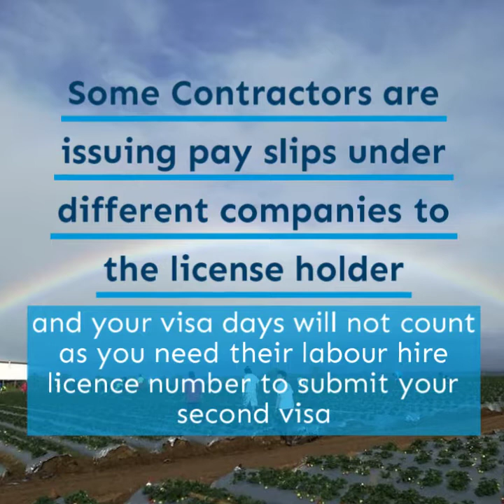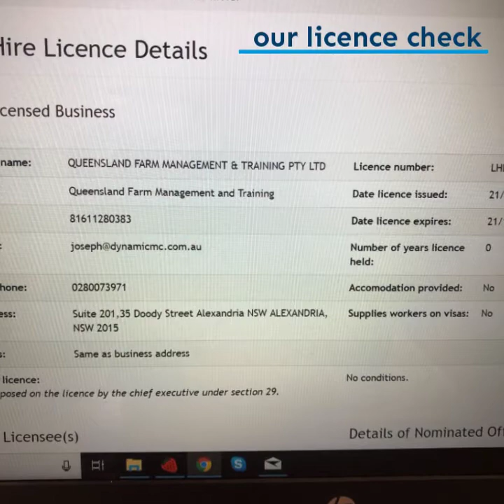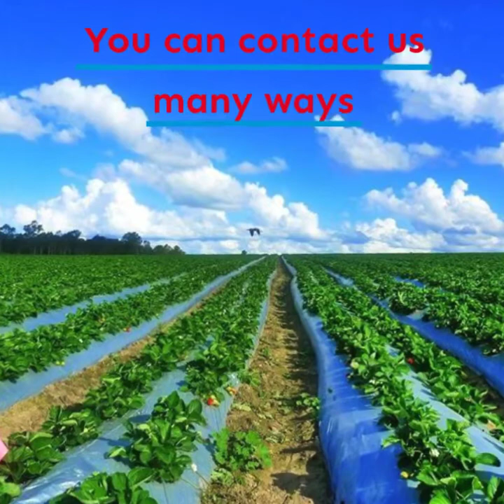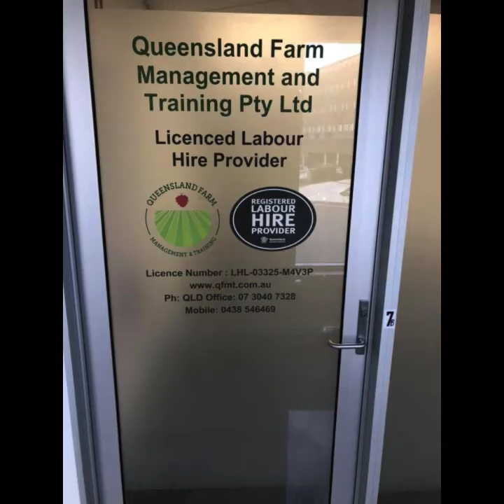How to choose the Right Farm Contractor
The team at Queensland Farm Management and Training show you what to look for and what to ask any Labor hire provider or contractor when looking for farm work

Only work with a licensed labor hire provider